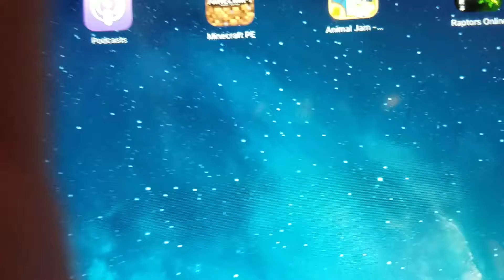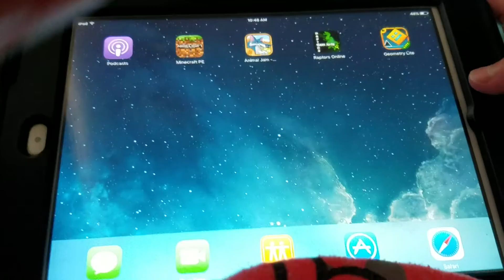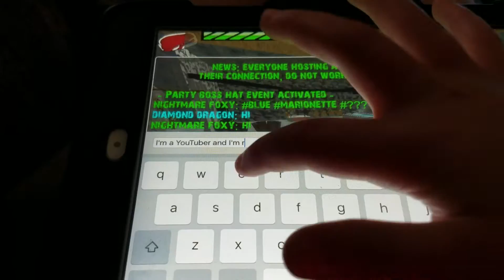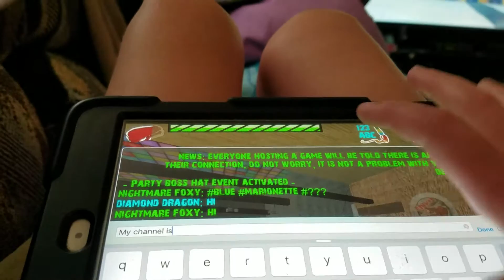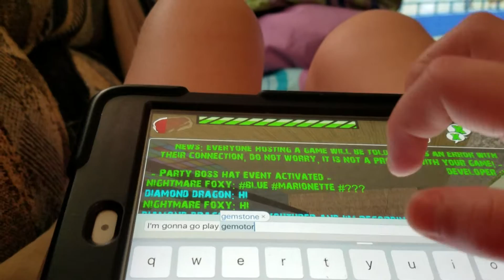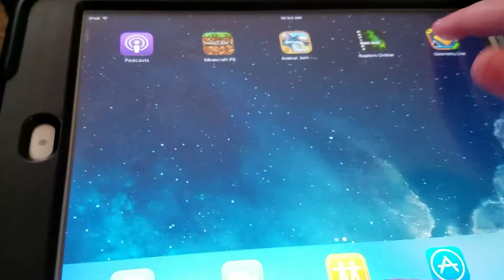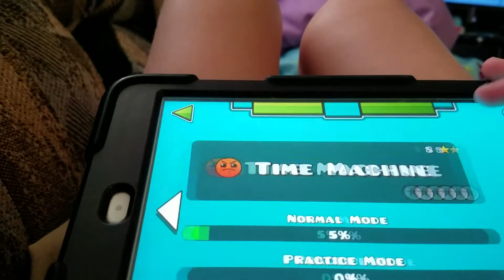August 27, 2016